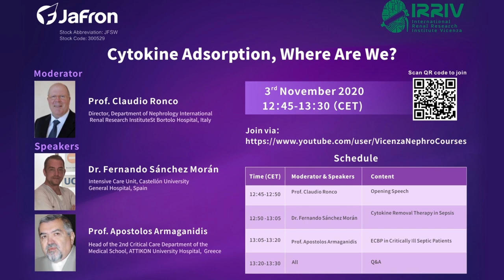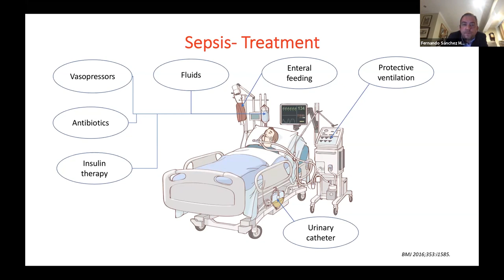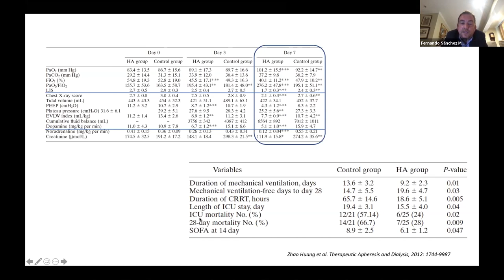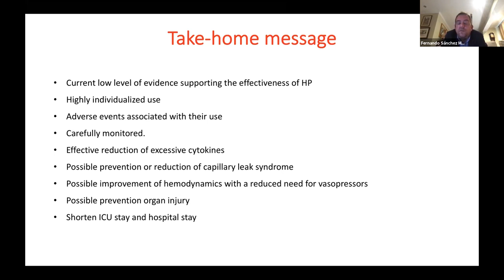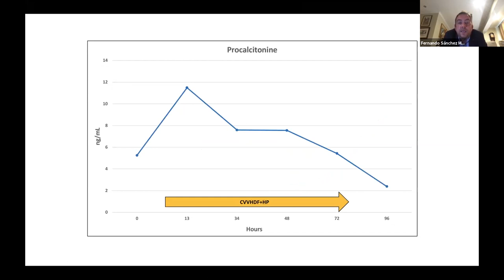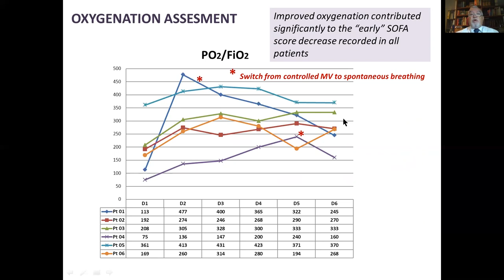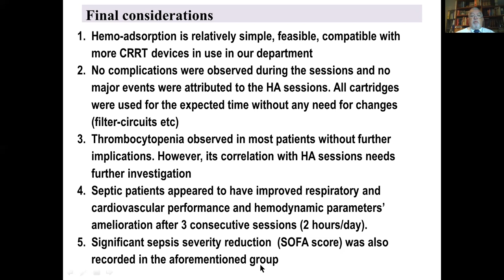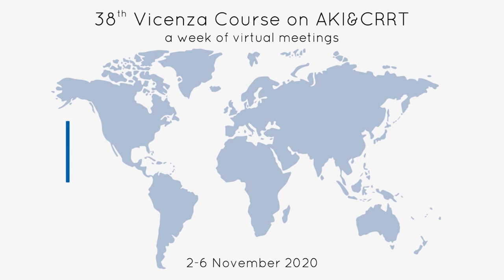Symposium sponsored by JAFRON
Cytokine adsorption. Where are we?